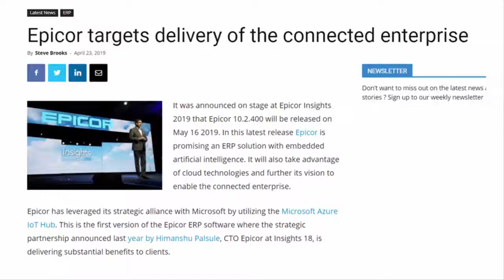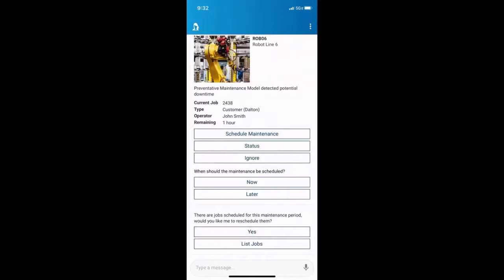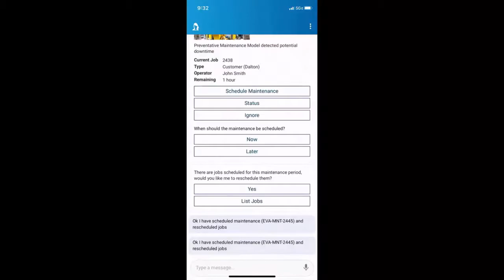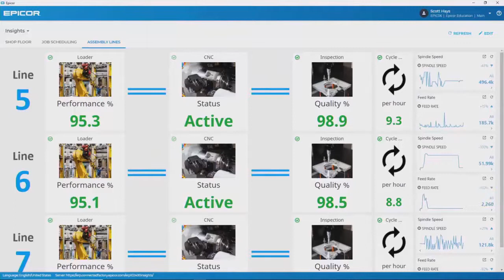Introducing Epicor’s Virtual Agent EVA, using Artificial Intelligence and Microsoft Azure IoT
This is a fantastic demonstration of how powerful Artificial Intelligence can be, whilst taking advantage of Microsoft Azure IoT and Epicor ERP